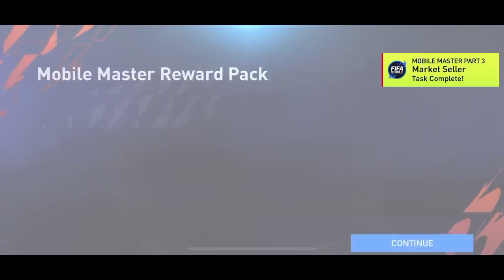Fifa Mobile 22 - Packed 3 90+ Masters and an Icon | Fifa Mobile Packsanity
Fifa mobile 22 packsanity packed 3 masters and an icon

FIFA MOBILE 22 PRIME ICON Torres
FIFA MOBILE 22 NEW EVENT
FIFA MOBILE 22 STAR PASS Jesus
FIFA MOBILE 2w SEASON EVENTS
UTOTS RONALDO
UTOTS MESSI
UTOTS GUIDE
UTOTS
UTOTS STARTERS
UTOTS RESERVES